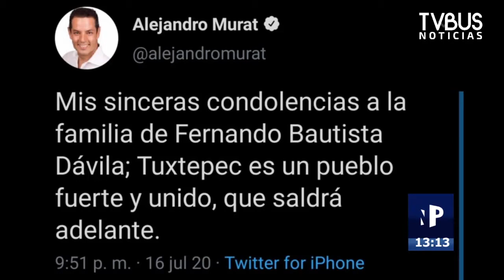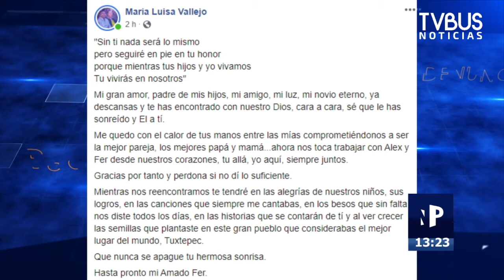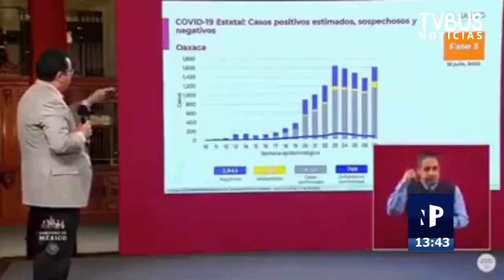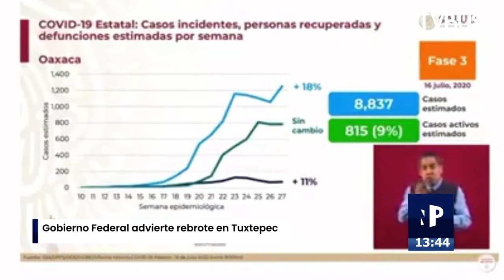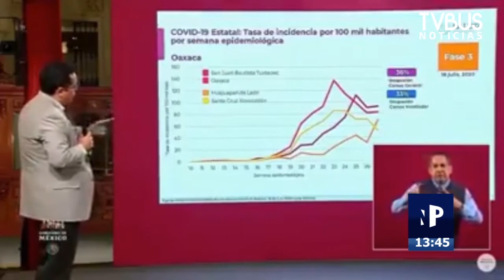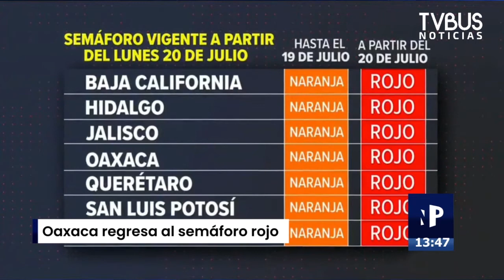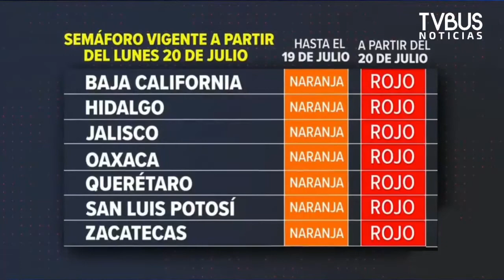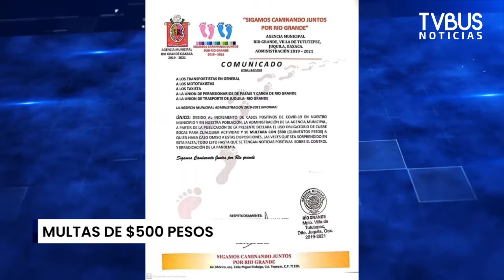🔴 Noticieros Panorama segunda emisión del 17 de julio 2020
🔹 Fallece por COVID19 el presidente de Tuxtepec, Fernando Bautista Dávila